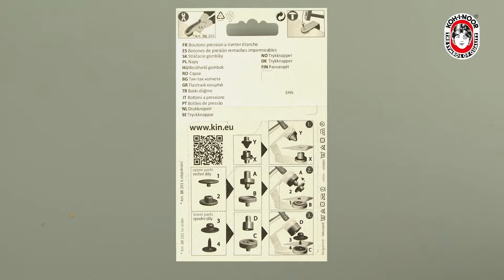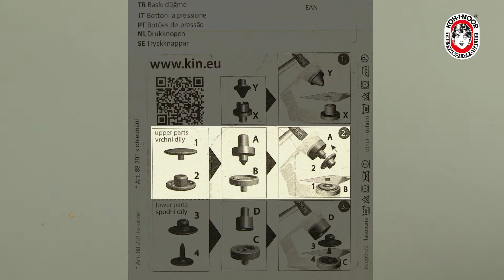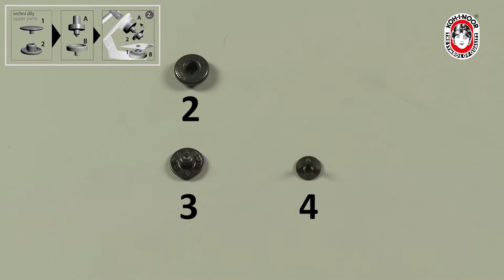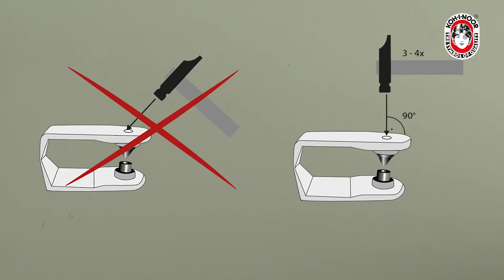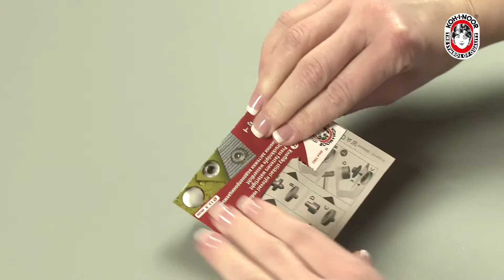Vodotěsné druky WUK - video návod k aplikaci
Vodotěsné druky nacházejí uplatnění na ochranných pracovních oděvech a na výrobcích z GORE-TEXu či jiných voděodolných materiálů. Nýtování vodotěsných stiskacích knoflíků do látky se nijak neliší od aplikace druků normálních – podívejte se na krátké naučné video.

Autor hudby: Abu Simbel